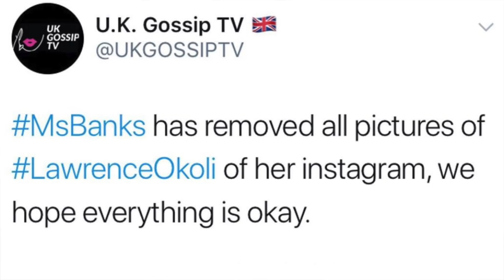Ms BANKS AND LAWRENCE ARE OVER?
Are they now over?